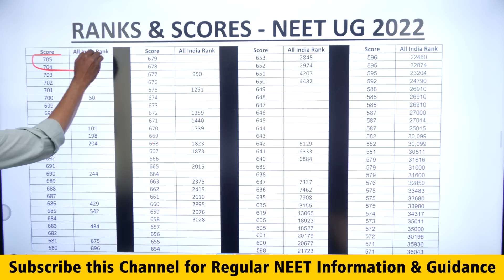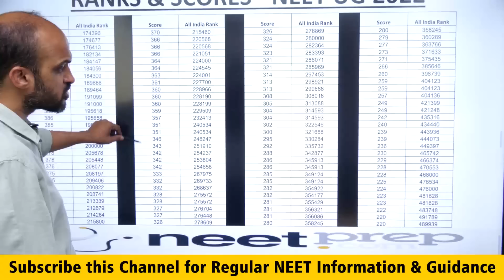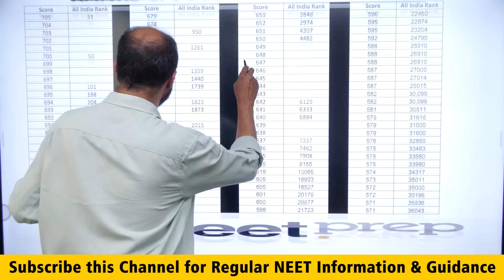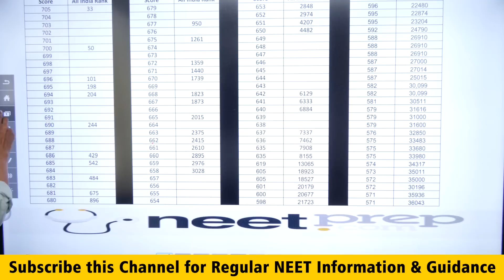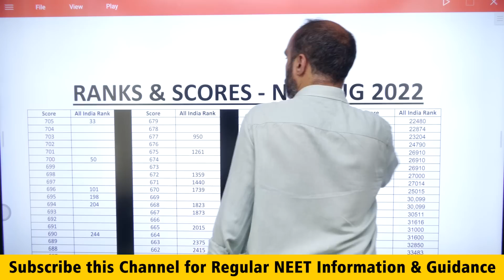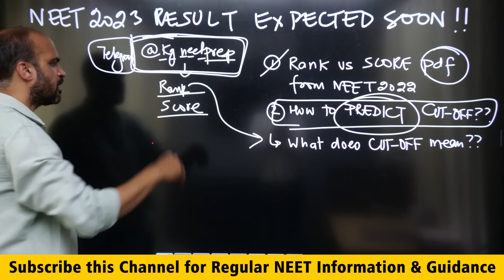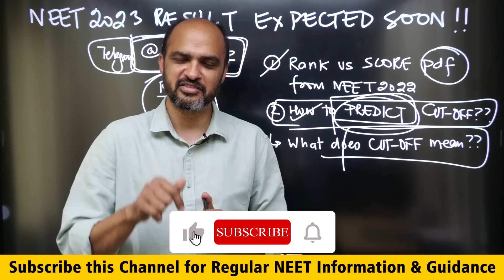NEET 2023 RESULT Awaited - Link of Rank vs Score PDF from NEET 2022 in Video Description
Rank vs Score PDF from NEET 2022 Uploaded on NEETprep Telegram Channel

Link of Bio Prodigy (Target 360/360 Bio Only Test Series) from Dr. NK Sharma

Google Form if you want to JOIN NEETprep Online or Classroom Courses
Google Form if you want Heavy Discount on 7 BOOKS Combo